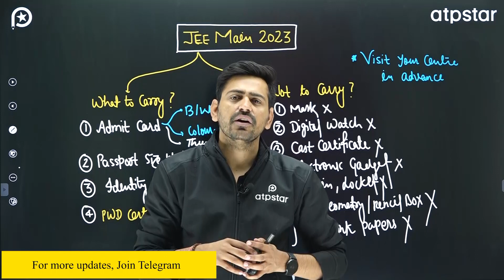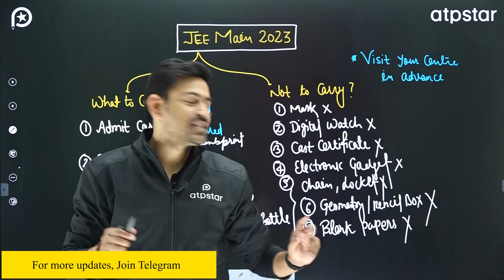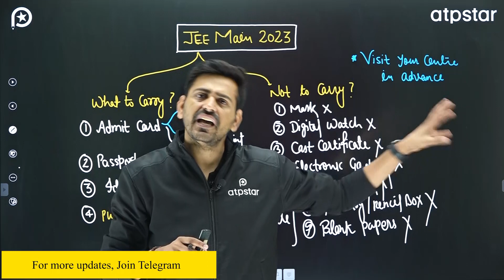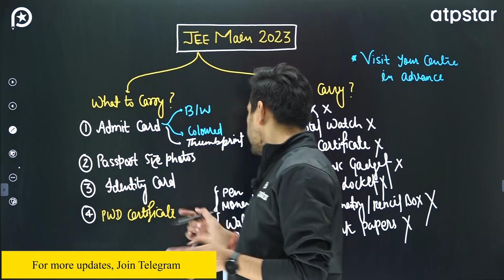All Documents Required for Exam Centre | JEE Main 2023 - ATP STAR kota